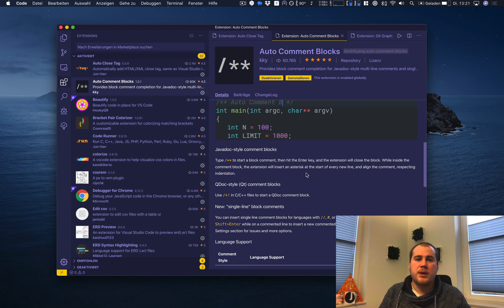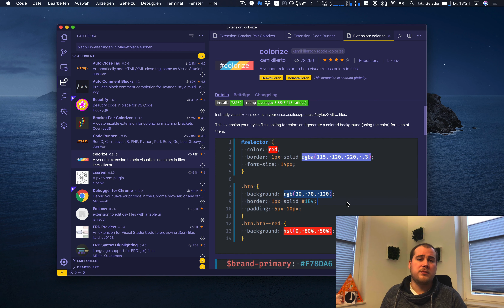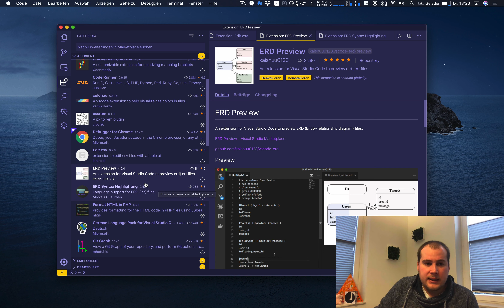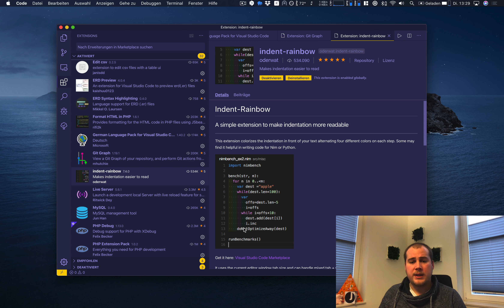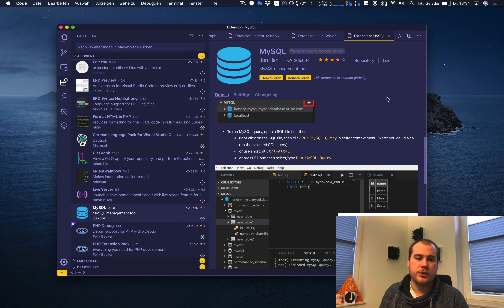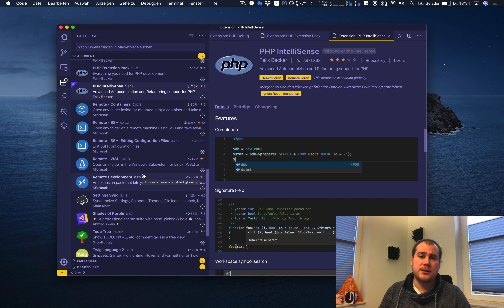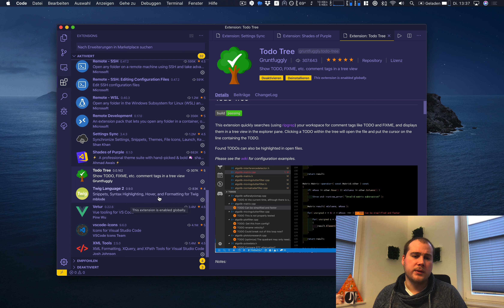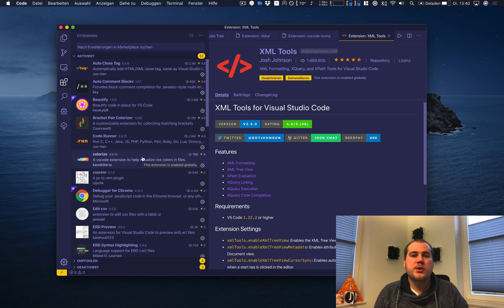Visual Studio Code: Meine besten Plugins 2019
In diesem Video zeige ich euch meine besten Visual Studio Code Plugins 2019. Ich zeige euch alle und erkläre diese kurz. Wenn ihr ein umfangreiches Video nochmals zu einem speziellen Plugin haben möchtet, schreibt es mir gerne in die Kommentare.

12. Format HTML in PHP
13. German Language Pack for Visual Studio Code